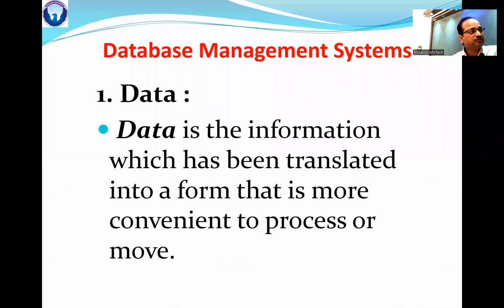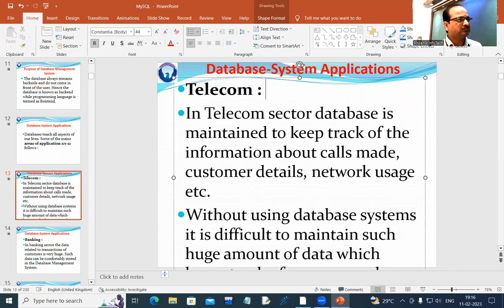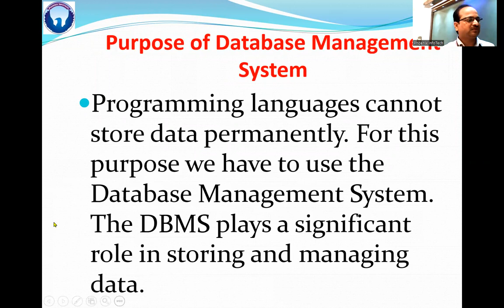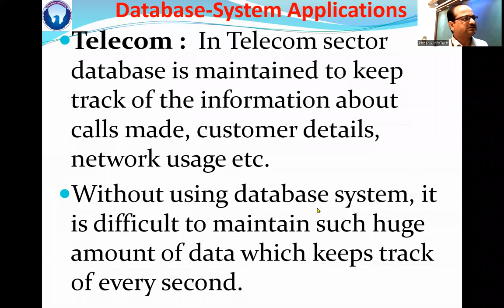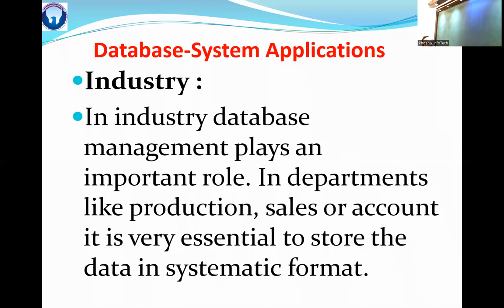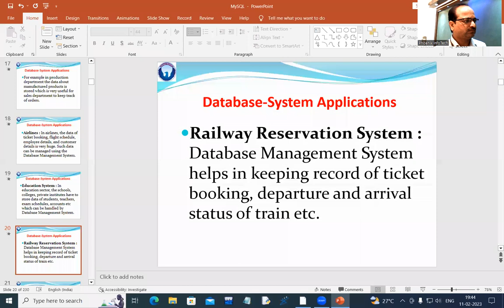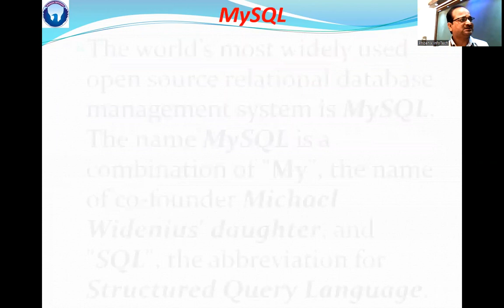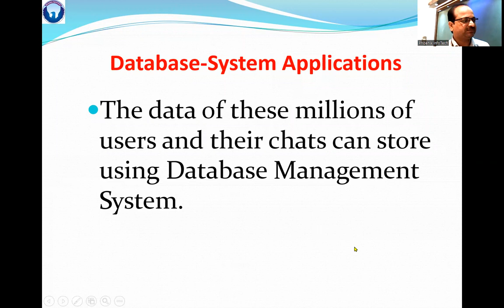MySQL Lecture 2 - Database System Applications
Learn coding / programming in Python, C, C++, Java, MySQL, JavaScript, HTML, CSS through Phoenix InfoTech coding app and become a developer.

Phoenix InfoTech - Computer Training Institute,
Sinhgad College Campus, Ambegaon, Pune-46